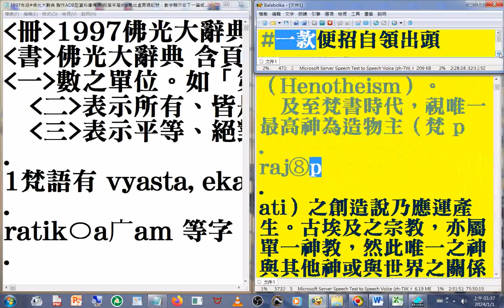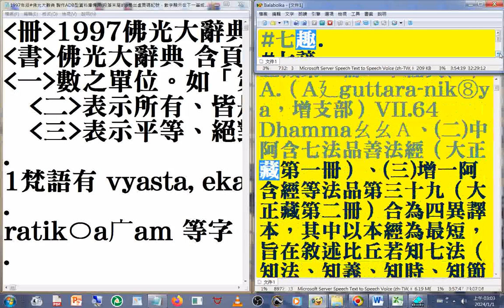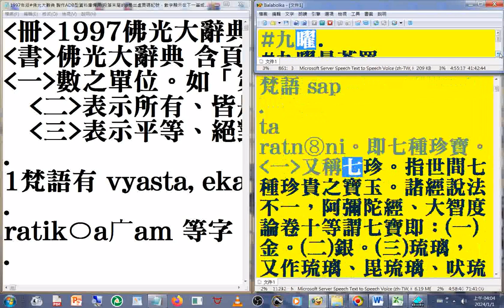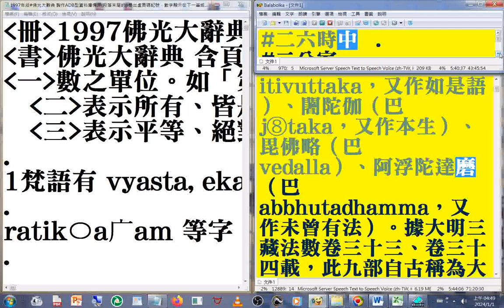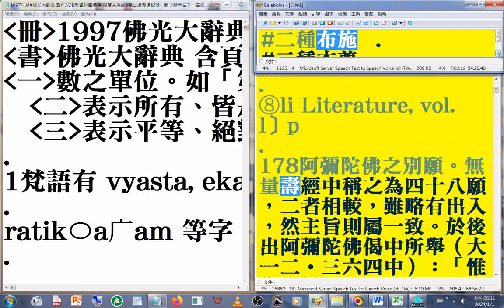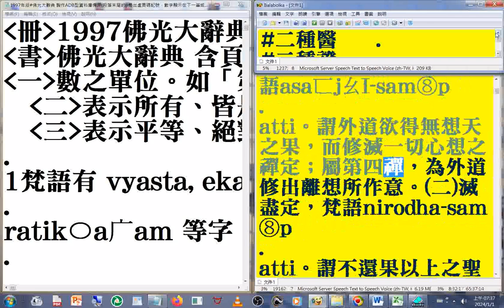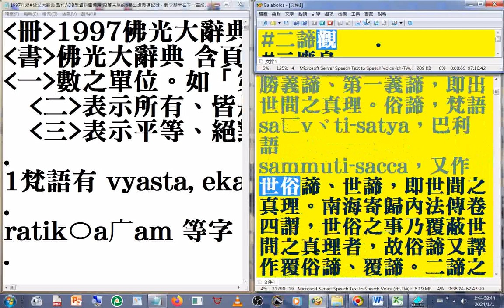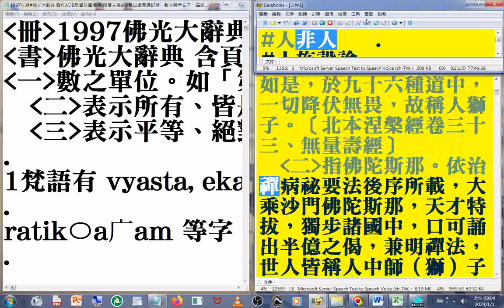佛光大辭典 名相術語 02 (02...05 含p4...1017a)(影片最後含#大藏經 專題))_part#速讀訓練參考資源